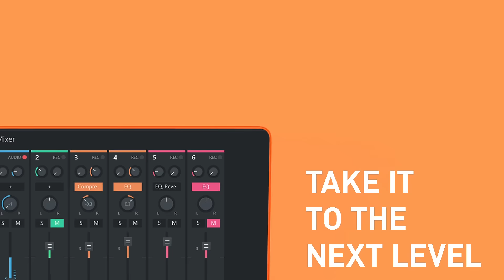Experience the all new Music Maker 2023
The number one music production software for beginners.

With the new Music Maker you don't need to be an expert to create your very own music.The newly designed interface with powerful features puts creativity at your fingertips. Experience the all new Beatbox Pro, the incredible Songmaker AI and dive into a huge selection of expert-crafted sounds.

Start making chart-ready music.